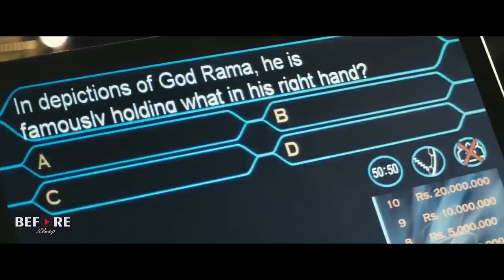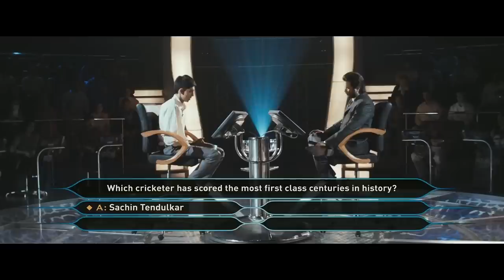Anak pinggiran ini punya cara yang tak biasa dalam memperoleh pengetahuanya!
Film Slumdog Millionaire menceritakan tentang seorang pemuda benama Jamal Malik yang berasal dari salah satu kawasan kumuh di India menjadi kontestan di acara Who Wants to be a Millionaire, pada pertanyaan terakhir ia sempat ditahan dan disiksa oleh polisi yang mencurigai Jamal melakukan kecurangan. Jamal pun menceritakan pengalaman hidupnya yang memberinya setiap jawaban.

Kalau mau traktir kopi juga bisa support melalui Enjoy!